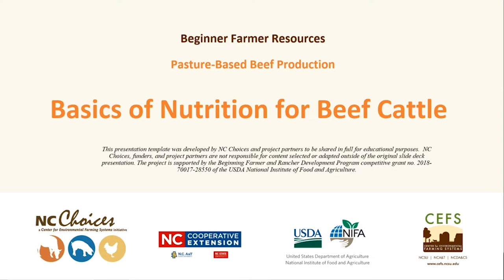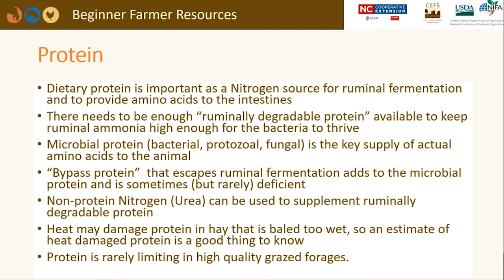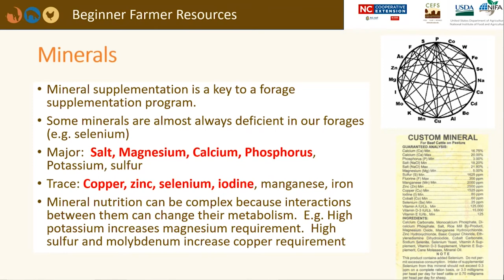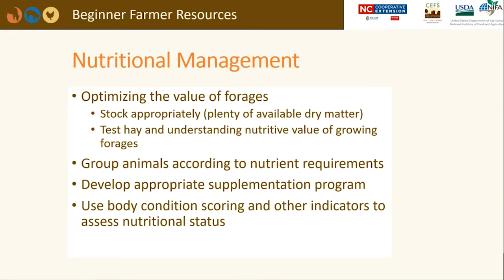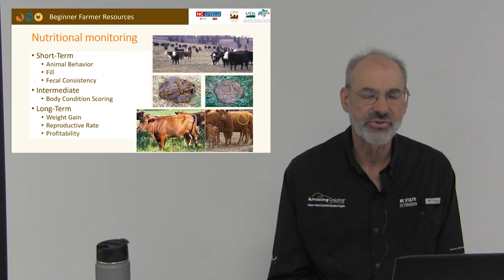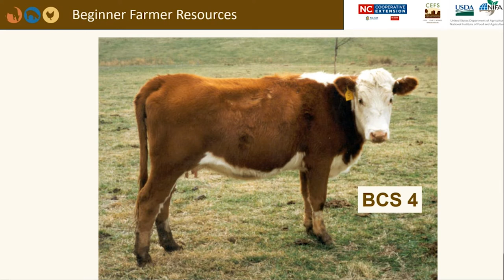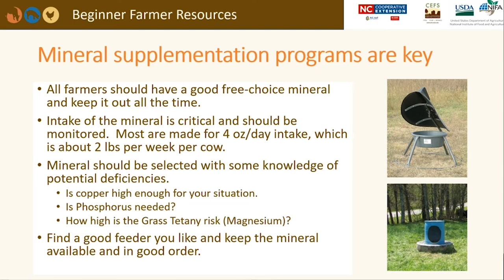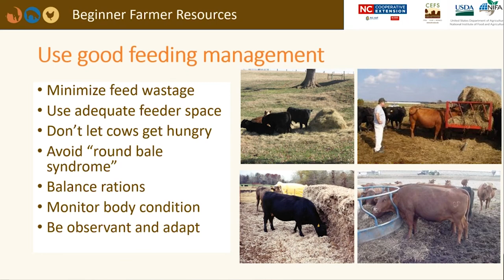Pastured Beef Production – Nutrition Teaching Tools for Beginning Farmers